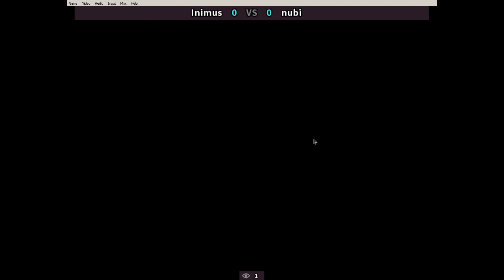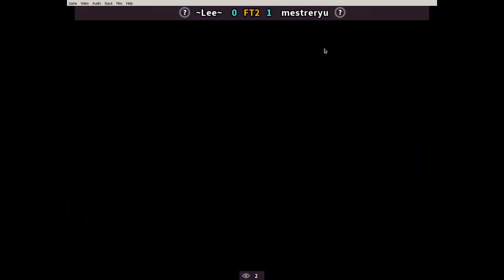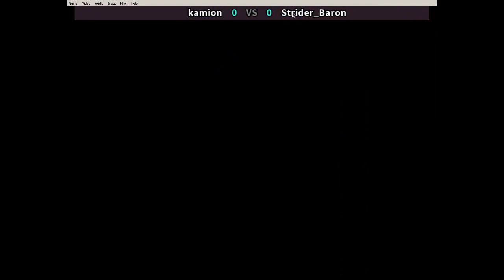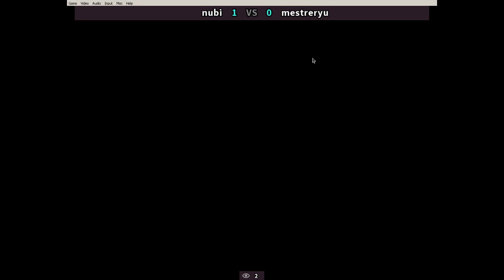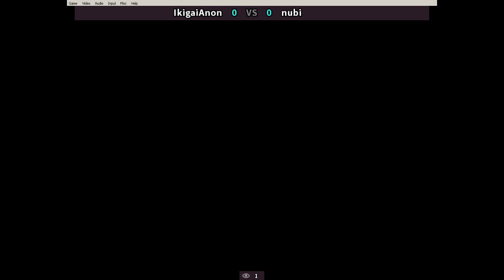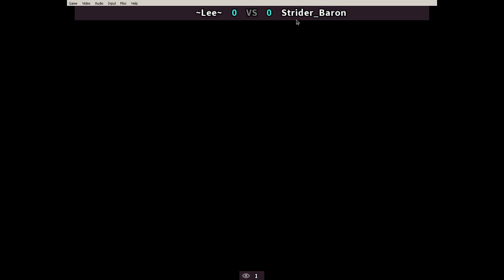Darkstalkers The Night Warriors (Fightcade 2) Tournament